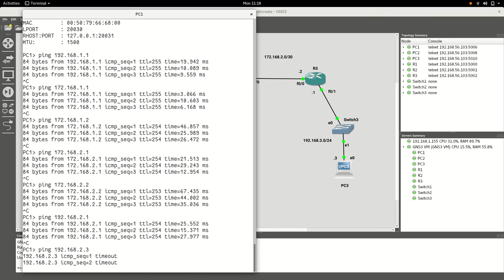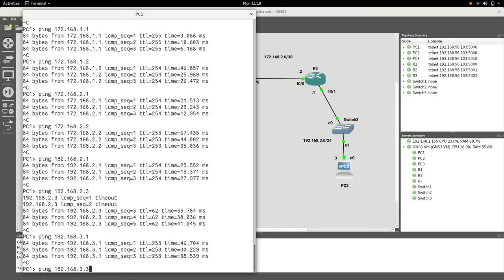Ping Result of 3 Cisco Routers C7325 (Static Routing) in GNS3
Ping result of 3 Cisco routers C7325 in Static Routing configuration, demoing in GNS3 (2.2.3).